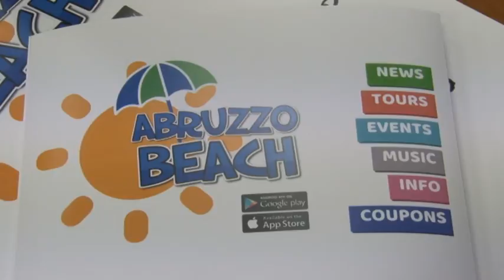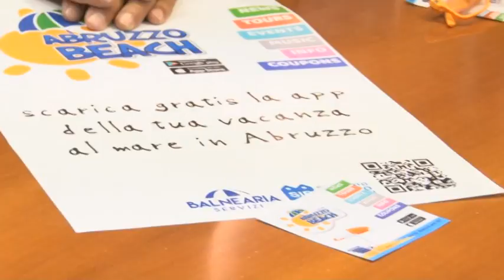Abruzzo Beach, l’app per promuovere la costa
E’ stata presentata questa mattina Abruzzo Beach, l’app per promuovere il nostro territorio e gli eventi ma non solo. Consentirà anche di prenotare il lettino prima di raggiungere lo stabilimento balneare evitando code e attese